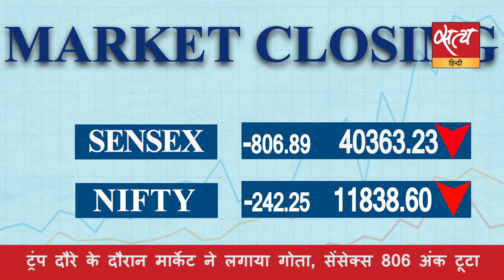Satya Hindi News। सत्य हिंदी न्यूज़ बुलेटिन - 24 फरवरी, शाम तक की ख़बरें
CAA : दिल्ली के मौजपुर में हिंसक प्रदर्शन, पुलिसकर्मी की मौत
उत्तर पूर्वी दिल्ली में हिंसा, लगभग 10 इलाक़ों में धारा 144 लागू
साबरमती आश्रम में महात्मा गांधी को ही भूल गए ट्रंप